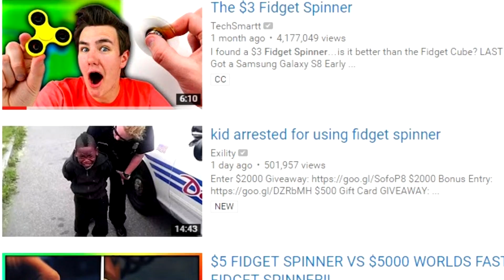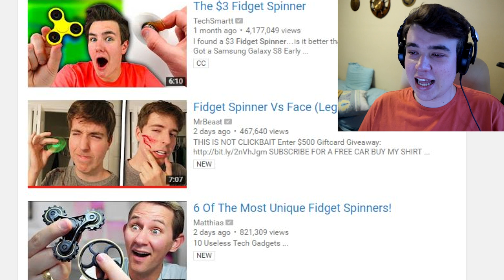THE FIDGET SPINNER CRAZE (Bad Fidget Spinner Videos)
Recently a new family friendly trend appeared on YouTube - the fidget spinner videos. Today we take a look at the worst ithis trend has to offer.
If anyone's wondering why I look strange is the video - I'm going through a breakup at the moment, it's really hard but I will try to continue making content. I post some updates on my instagram (roman_nfkrz), you can follow it if you want to.